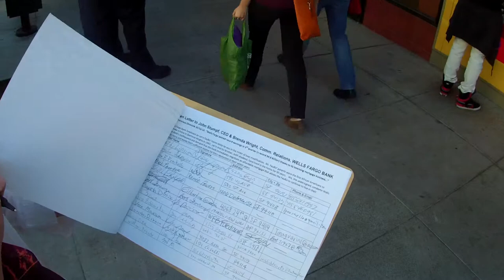Part I of Occupy Wells Fargo to Save the Faulks Home in San Francisco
Part I of Occupy Wells Fargo to Save the Faulks Home in San Francisco (VID00001.MOV)